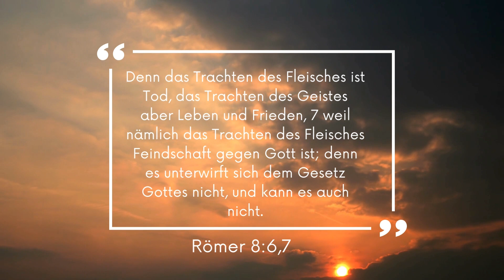"Trachte nach dem Geist" und dir wird ALLES GELINGEN!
Das Spiel des Lebens wird auf geistiger Ebene gewonnen! Ob du finanzielle Freiheit, Gesundheit oder einfach Glücklichsein wünschst: Lerne, nach diesen Dingen im Geiste statt im Fleisch zu trachten und all deine Vorhaben werden dir gelingen!

✅Das Mentoring Programm ist voll!

Den Menschen das Gesetz, den Schlüssel zu Allem nahezubringen, das ist mein Ziel. Das Gesetz der Annahme, das Gesetz der Anziehung, das Gesetz der Freiheit; wie du es nennst, spielt keine Rolle. Es gibt nur ein Gesetz. Keine komplizierten Leidenswege auf dem steinigen Weg zum Erfolg - sondern schlicht und ergreifend das Prinzip des Lebens, das Prinzip von Ursache und Wirkung, von Vorstellung und Manifestation, das Prinzip der Innen- und Außenwelt - "wie innen, so außen." Das Leben ist ein Spiel und jeder Wunsch ist ein Geschenk. Ich möchte dir Hilfe zur Selbsthilfe leisten. Manifestieren ist einfach und deine Träume warten darauf, von dir als erfüllt erfahren zu werden!

▬ Mehr Informationen ▬▬▬▬▬▬▬▬▬▬▬▬

▬ Bücher📚▬▬▬▬▬▬▬▬▬▬▬▬

Neville Goddards Lebenswerk (Deutsche Übersetzung aller 10 Bücher)

Neville Goddards 10 Bücher als Einzelexemplare (Besonders geeignet zum Verschenken und Nahebringen der Lehre an unsere Liebsten)

"Magier des Schönen - Neville Goddard in Theorie & Anwendung"

▬ Vorträge🗣️ ▬▬▬▬▬▬▬▬▬▬▬▬

▬ Mailing Liste & Whatsapp Gruppe🗣️ ▬▬▬▬▬▬▬▬▬▬▬▬

📲Komm jetzt in meine Whatsapp Gruppe und lass uns noch enger in Kontakt bleiben!

💌Trage dich in meine Mailing Liste ein, um immer auf dem Laufenden zu bleiben und inspirierende, wöchtentliche Mails zum Thema Manifestieren zu erhalten!

▬ Social Media ▬▬▬▬▬▬▬▬▬▬▬▬

Schaue für tägliche Zitate und Texte gerne auf Facebook und Instagram vorbei!